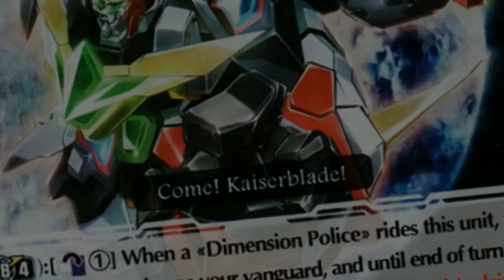Messianic Lord Blaster Discussion || Cardfight!! Vanguard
Going over a quick break down of Royal Paladin's new boss unit - Messianic Lord Blaster! I expressed my opinions of the card briefly on Twitter, but I wanted to give you a more detailed break down of my thoughts as well.